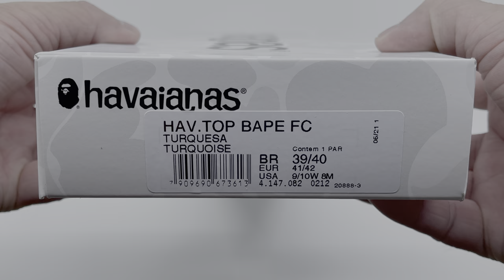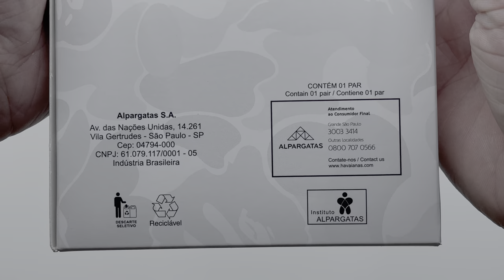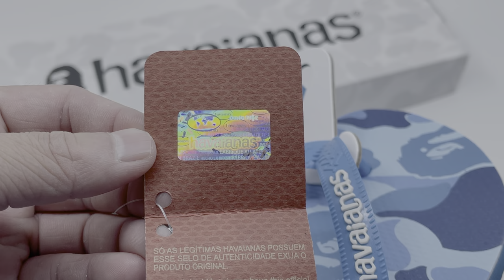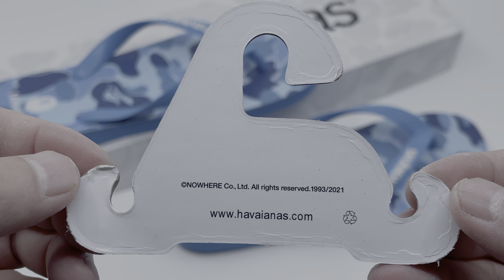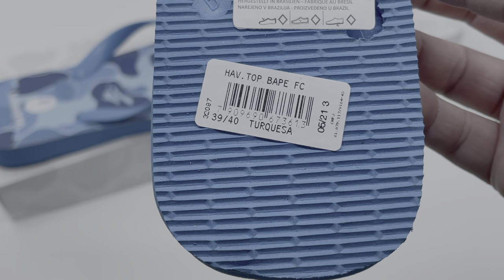BAPE x Havaianas Top 🇧🇷 Blue Camo Flip Flops/Tongs 🩴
Havaianas established a collab with BAPE, one of the coolest streetwear brands in the world, and the result is a fresh, modern, attitude-galore collection. In this reinterpretation, their classic flip flop TOP has the iconic camouflage print of the Japanese label as well as special packaging. Available in three colours, these flip flops are going to become your new favourite footwear.